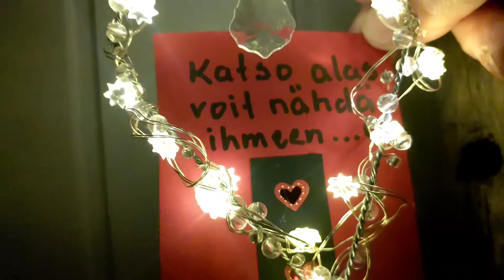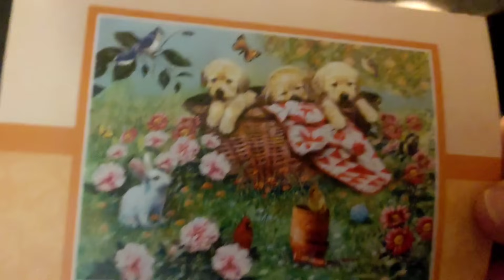Joulukalenteri 24. luukku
Joulukalenterin 24. luukun pussissa ollut valo on suurentunut ja koko pussi hehkuu! Ei ollut lapsi kapaloituna seimessä, vaan sieltä paljastuukin muuta ihmeellistä iloa ja valoa!